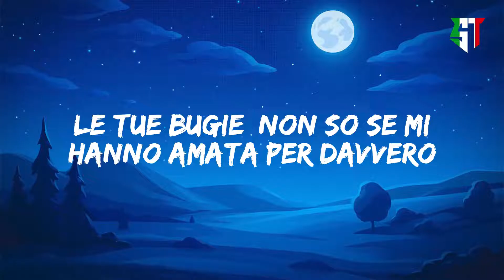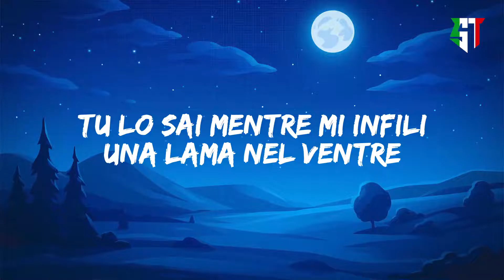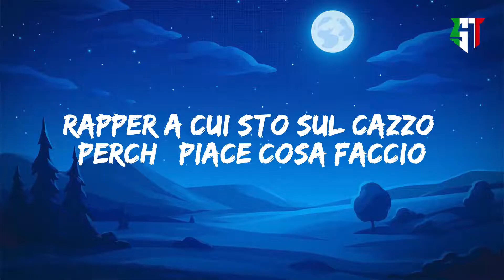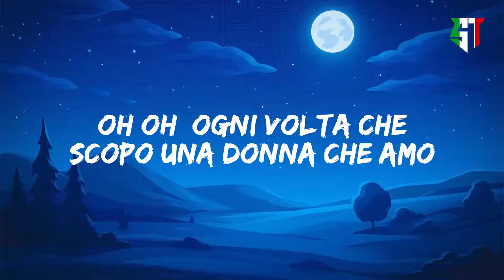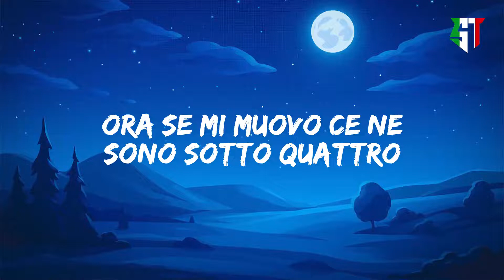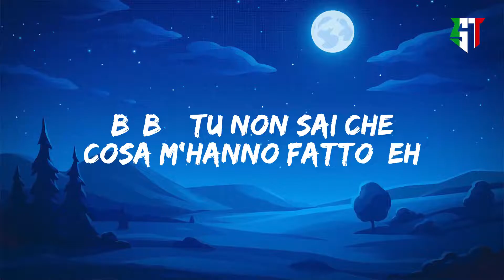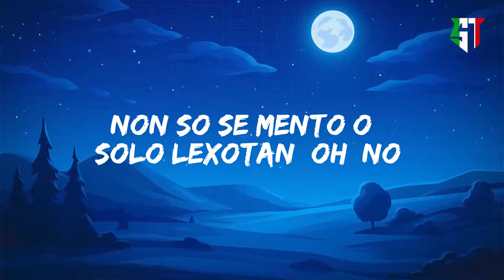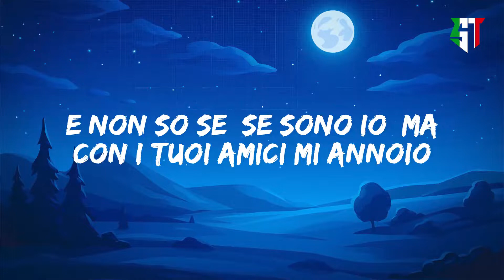🔊 Caos - Fabri Fibra, Lazza, Madame ( Testo/Lyrics ) - Miglior elenco di musica 2022